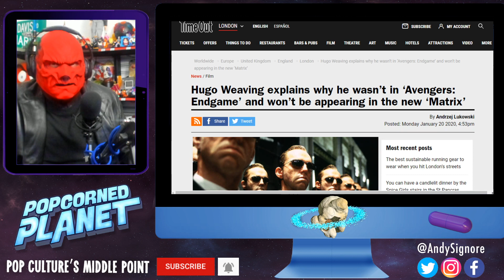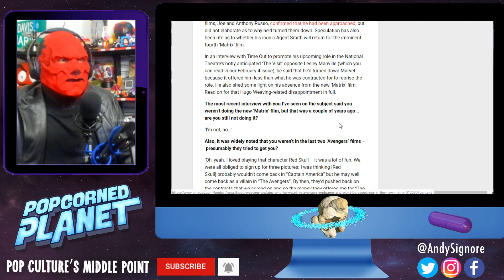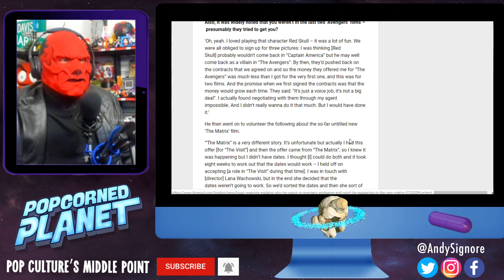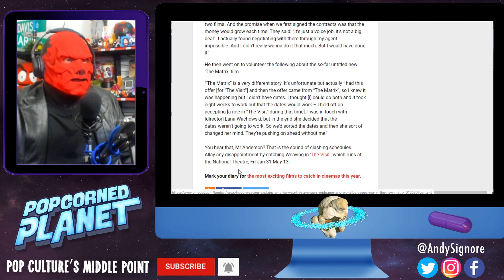Why Hugo Weaving's Not in Matrix 4 & Avengers (Feat. Red Skull)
Hugo Weaving explains why he wasn’t in ‘Avengers: Endgame’ and won’t be appearing in the new ‘Matrix’. One of Australia’s most respected actors, Hugo Weaving is known for his turns in some of the most successful movie franchises of all time. His non-appearance in them has also been noted: after originating the character of Red Skull in 2011‘s ‘Captain America’, he failed to reprise the character in ‘Avengers: Infinity War’ and ‘Avengers: Endgame’. The directors of the films, Joe and Anthony Russo, confirmed that he had been approached, but did not elaborate as to why he’d turned them down. Speculation has also been rife as to whether his iconic Agent Smith will return for the imminent fourth ‘Matrix’ film.

We got special guest correspondent Red Skull himself to report on this breaking story! Leave HAIL HYDRA in the comments below if you'd like him to come back sometime!

Make sure to JOIN us LIVE! Tuesdays & Thursdays at 9PM EST / 6PM PST for Nerd Wars! You can watch older episodes here:

@PopcornedPlanet is the new unbiased, centered home of Andy Signore, the wrongfully canceled creator of ScreenJunkies, Honest Trailers, MovieFights, Man At Arms and more.

Popcorned Planet is the part of the Purple Pill Network, a group of channels that instead of focusing on constant extremes, offers a more centered view on all things Movies, TV & Pop Culture including more socio-political topics.